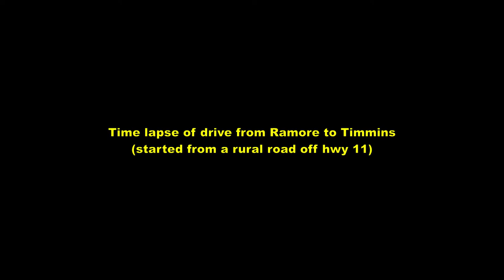Ramore to Timmins Drive Timelapse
Just a time lapse of me driving back from out of town to test my new Gopro in a driving scenario.